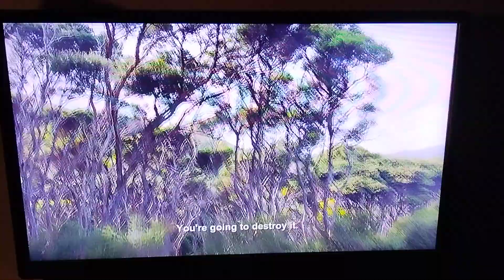Power Rangers Dino Fury Ep. 20 The Invasion - Power Rangers & Rafkon Knights Vs. Sporix Beasts